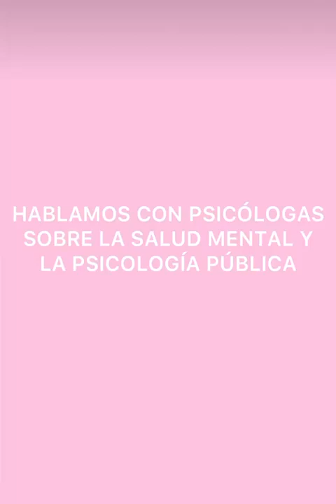Entrevista a las psicólogas, Marta Alemán y Paula Carreras.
Reportaje multimedia sobre la escasez de recursos en la atención de salud mental y el incremento y agravamiento de las patologías mentales. Durante la entrevista, las psicólogas Marta Alemán y Paula Carreras, comparten su visión como estudiantes de Máster en psicología clínica. Ambas realizan sus prácticas en ITA (Instituto de Trastornos Alimentarios).